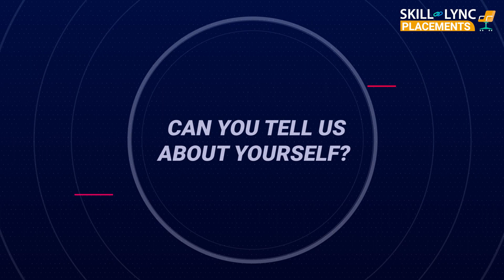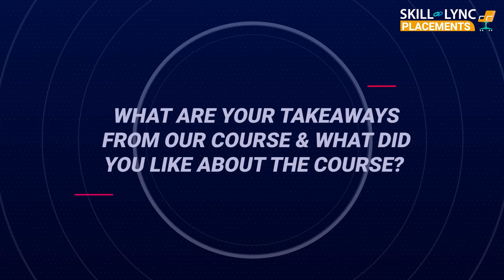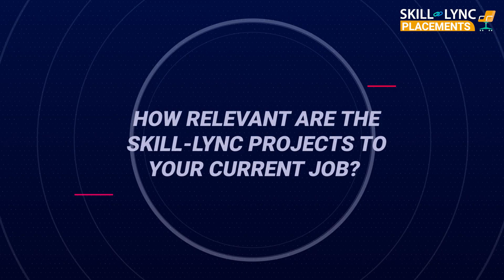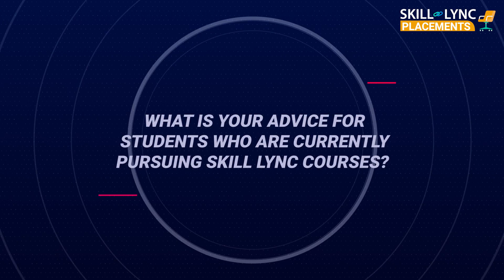Honest Skill-Lync Review | Logesh’s Success Story | PG Program in HEV Design & Analysis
Our student Logesh talks about how he discovered Skill-Lync and what prompted him to join the PG Program in Hybrid Electric Vehicle Design and Analysis. He further explains the structure of the program and the key takeaways. Further, he goes on to explain in detail on how relevant the course is to the industry. He further enunciates the importance of Technical Support Engineers and the Student success team who helped him get through the course and get a job respectively. Overall, the student highlights the journey that he took with Skill-Lync and how he achieved his dreams by joining Tata Elxsi.

Timestamps Below

00:08 - An Introduction
00:38 - How he got to know about Skill-Lync
01:08 - His key takeaways from the course
01:51 - The projects he worked on and their relevancy to industries
02:06 - His experience with the career success team.
03:03 - His advice for current/aspiring engineers
03:35 - How Skil-Lync’s curriculum helped to strengthen his domain knowledge

We wish Logesh the best of luck in his future endeavours!

1. MATLAB
2. LS-DYNA
3. ANSYS Fluent
4. SpaceClaim
5. CFD Post
6. HyperMesh
7. Radioss
8. Converge
9. ParaView
10. OpenFOAM
11. CATIA
12. ANSA

1. The course will give insights into the challenges in designing the complex powertrain system of the hybrid electric vehicle.
2. Industry experts with 6-25 years of experience in the automotive and manufacturing industries have curated the hybrid electric vehicles training course.
3. Our experienced mentors will clarify your doubts through email and forum support.
4. Through our PG course on hybrid electric vehicles, you will master the key technical concepts that you would require while working as an HEV engineer.
5. We conduct mock interviews, provide placement support for eligible students, and make them ace their job interviews.
6. Working on 45+ industry-level projects will give you hands-on experience and a firm understanding of modern industry practices.